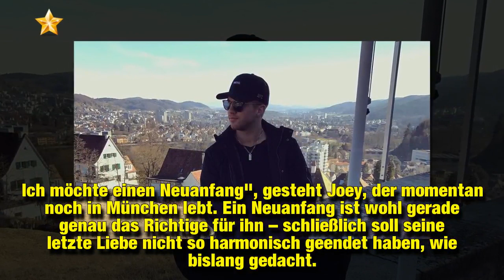Joey Heindle will für seine Ramona in die Schweiz auswandern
Joey Heindle (25) ist über beide Ohren verknallt – und das darf nun auch endlich jeder wissen! Mitte März hatte der Sänger mit einem vielsagenden Schnappschuss für Aufsehen gesorgt: Auf dem Bild hält er die Hand einer Frau – mehr hatte er zunächst nicht preisgegeben. Doch lange spannte er seine Fans nicht auf die Folter: Schon kurz nachdem er die Liebes-Bombe platzen ließ, stellte er seine Freundin ganz offiziell vor. Seine Herzdame hört auf den Namen Ramona Elsener und wohnt in der Schweiz – und genau dorthin zieht es Joey jetzt auch!